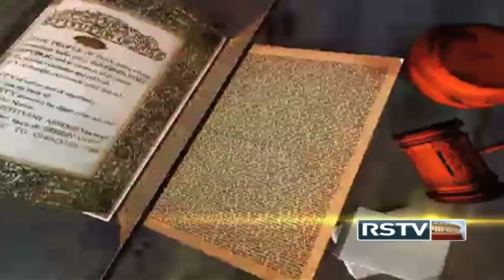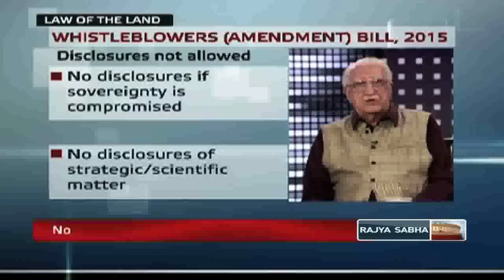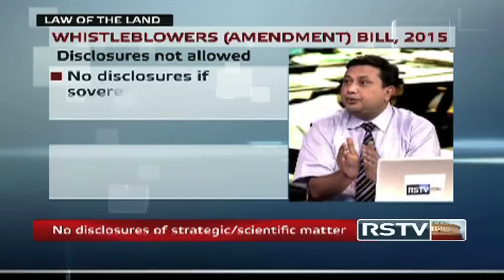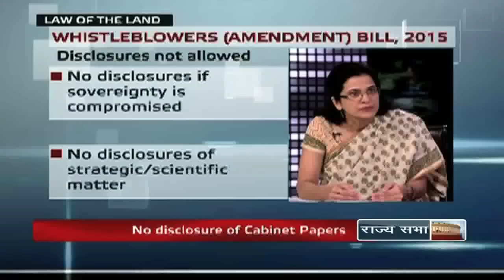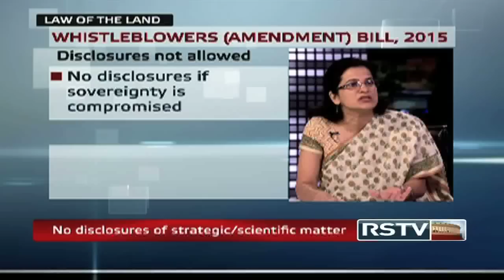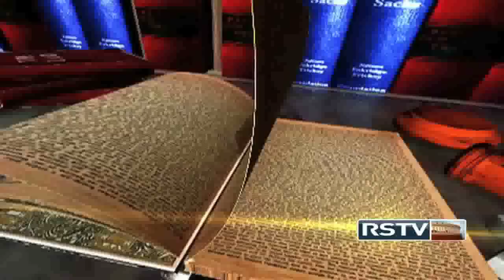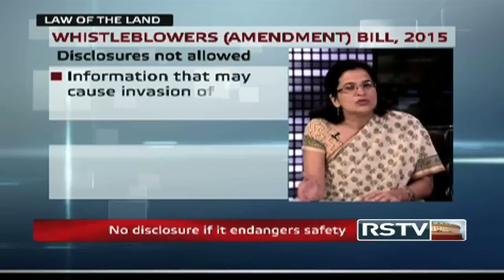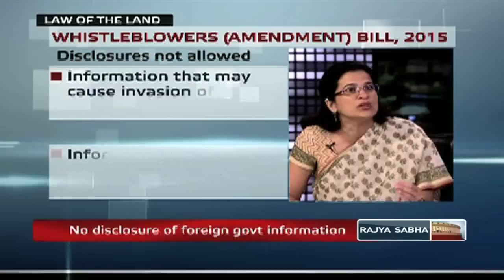Law of the Land - Whistle Blowers Protection (Amendment) Bill 2015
The Whistle Blowers Protection (Amendment) Bill, 2015 seeks to plug shortcomings which could adversely affect the functioning of the government. No disclosures by whistle blowers will be allowed relating to cabinet papers and privileged information. No person will be required to render any assistance in any inquiry under the law if it impacts exemptions.The proposed amendments also discourage leaks by officers of the Govt.